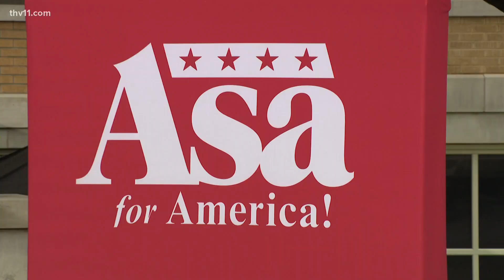Former Arkansas Gov. Asa Hutchinson ready for presidential run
The former two-term governor of Arkansas pledged to be a leader who “will bring out the best of America” and says he stands alone in terms of his experience.